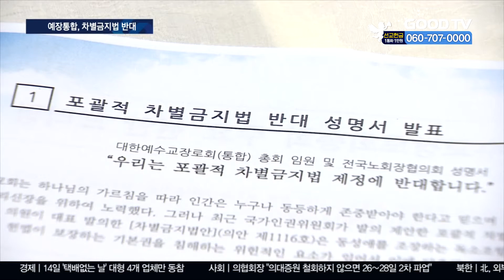예장통합, 포괄적 차별금지법 반대 성명 [GOODTV NEWS 20200814]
대한예수교장로회 통합총회가 최근 발의된 포괄적차별금지법에 반대하는 성명서를 발표했습니다.
통합총회는 성명에서 "포괄적 차별 금지법은 동성애를 조장하는 독소조항이 담겨있을 뿐만 아니라 헌법이 보장하는 기본권을 침해하는 위헌적 요소가 있어  단호히 반대한다"고 밝혔습니다.

통합 교단의 전국노회장협의회도 반대 입장을 표명했습니다.

전국노회장협의회 권위영 회장은 "차별금지법을 졸속 제정할 경우 사회의 분열과 갈등을 초래할 소지가 있어 대한예수교장로회총회 임원과 전국 68명의 노회장은 법안의 철회를 강력히 요청한다"고 강조했습니다.

* 방송시간
 GOODTV NEWS

● 본방 : 월 ~ 금요일 21:50
● 재방 : 화 ~ 금요일 06:50  /  토요일 06:00
● 삼방 : 화 ~ 금요일 12:00   /  토요일 14:00

* 시청방법

- 위성TV: KT 스카이라이프 193번